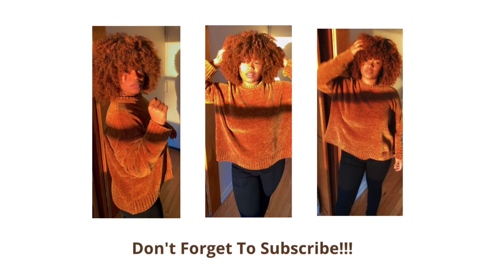QUEEN CHARLOTTE A BRIDGERTON STORY E1 REVIEW!!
Reviewing the amazing Bridgeton spinoff series queen Charlotte A Bridgeton Story episode (1) one and I am already obsessed, obsessed!!! and so intrigued.
I think this might be another one. Fingers crossed and lets hope this one does not disappoint.